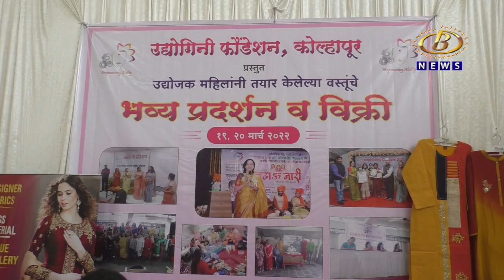उद्योगिनी फौंडेशन आयोजित महिलांनी तयार केलेल्या विविध वस्तूंचं प्रदर्शन संपन्न